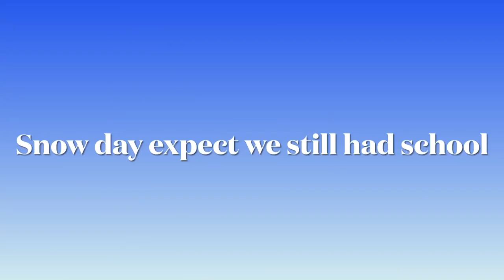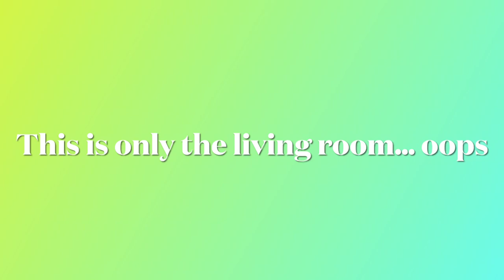Thin Red Line project vlog